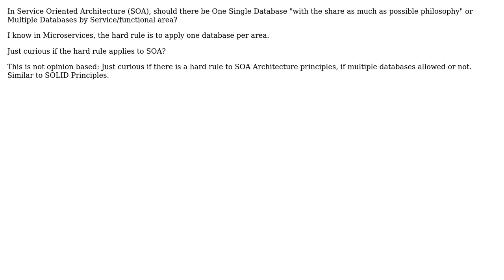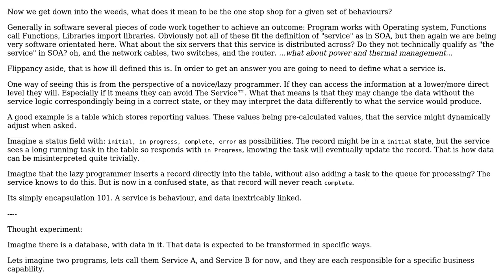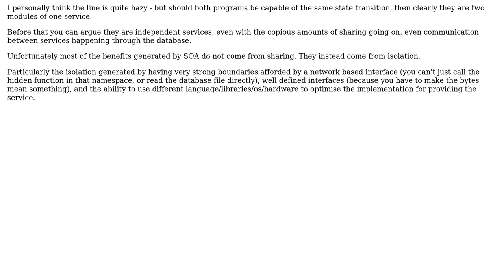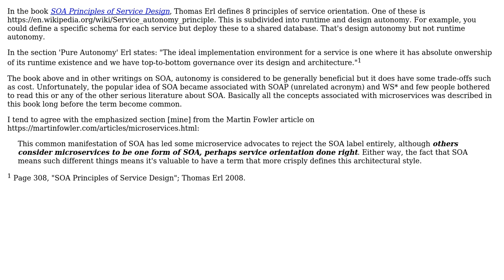Software Engineering: Service Oriented Architecture (SOA): One Database or Multiple Databases?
With thanks & praise to God, and with thanks to the many people who have made this project possible! | Content (except music & images) licensed under CC BY-SA | Music | Images & others | With thanks to user Sudhanshu Mishra user MattSmith user Kain0_0 user JimmyJames and the Stack Exchange Network Trademarks are property of their respective owners. You are responsible for your own actions.